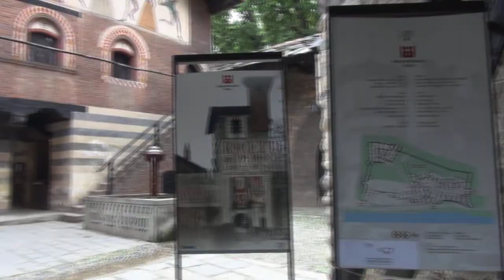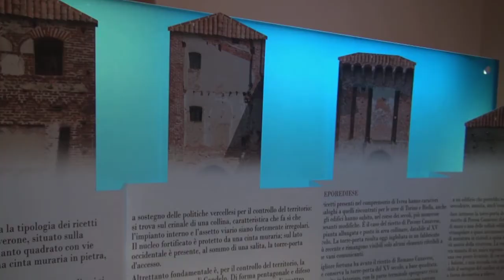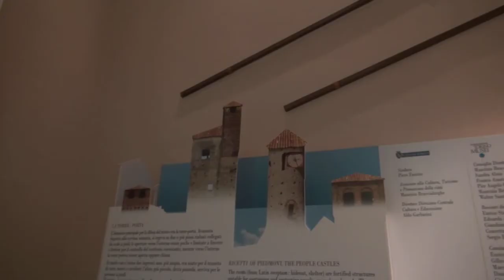TWN 189 - Ed. del 29/06/2012 - Ricetti del Piemonte. I castelli del popolo.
Edizione del 29/06/2012 dedicata alla mostra "Ricetti del Piemonte. I castelli del popolo" allestita al Borgo Medievale presso il Parco del Valentino. All'interno della puntata uno sguardo agli appuntamenti culturali in città.